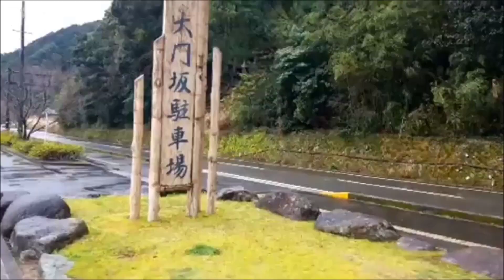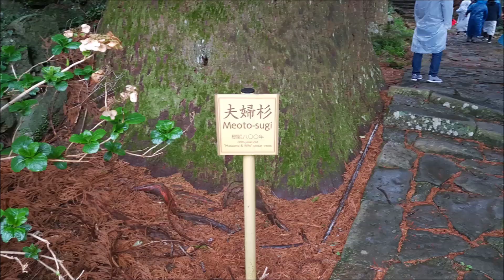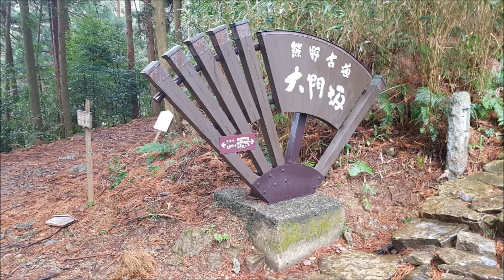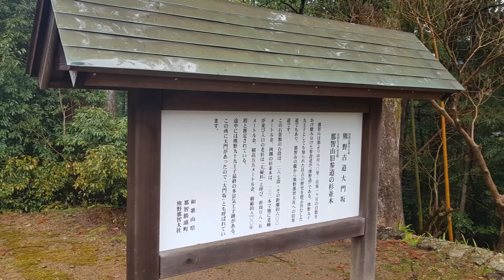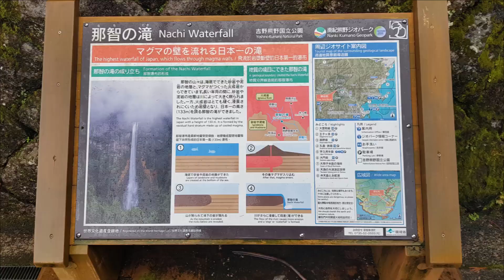Travel Japan 2019 Series | Hike DaimonZaka Trail & Unesco World Heritage Site Nachi Waterfall Day 2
On Day 2 i took the bus from kiikatsuura and get down at Daimon zaka. There was a rest area next to the drop point and it was beautiful sight. Then i walk a bit further where the sign show towards the Daimon Zaka Slope.

The entrance of the trail was magnificent with 2 huge tree with big girth called the husband and wife tree. There are a lot of stairs along hiking the slope. Really fresh air and beautiful forest surrounding.

It was rainy on that day but i was determined to hike to the top. Once reach the top i went to the famous World Unesco Heritage Site Nachi Waterfall.